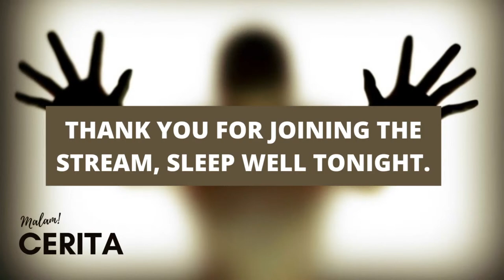3 Board Games that you don't play | CERITA MALAM!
THIS IS LIFE, well nothing to explain I guess as you can pretty much understand what the title means. I'll be going on YouTube LIVE from now on. Making a series of videos for my channel and you guys watching. You are pretty much welcome to join me ill have the schedule up and running below for you to know when is the LIVE session. At the same time, ill be posting reminders on my Instagram account.

So nothing else to say. Let's GO!

The cool MASKER i use in this stream :
Call this number to order - 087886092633